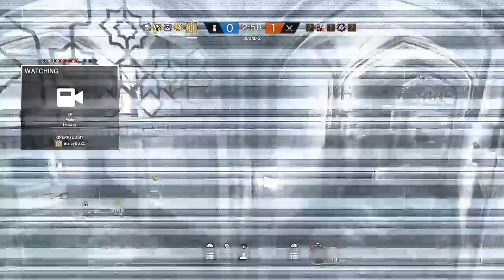Rainbow 6 siege pros go for rank